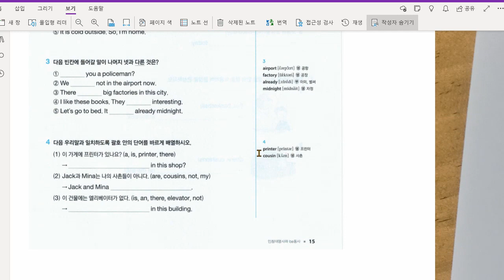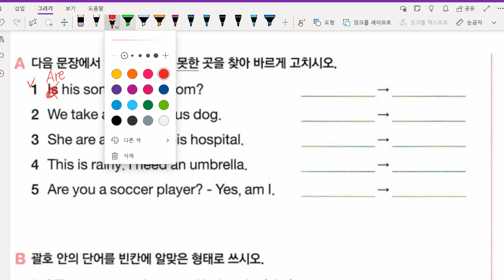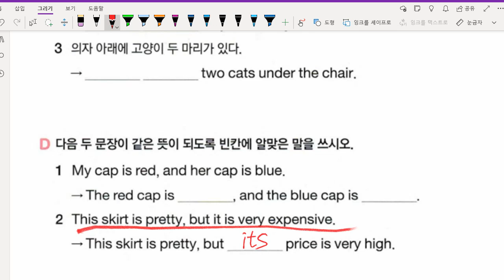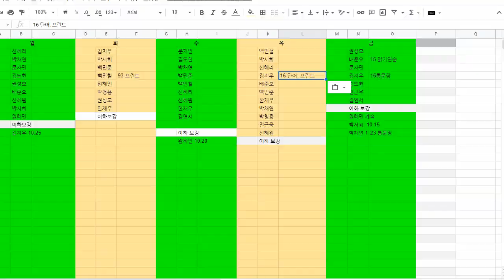백민준 2021 10 19 해설 수업 성취도 확인 성취도 87